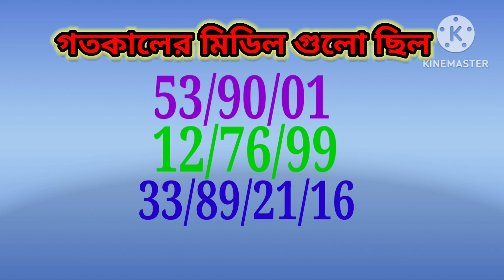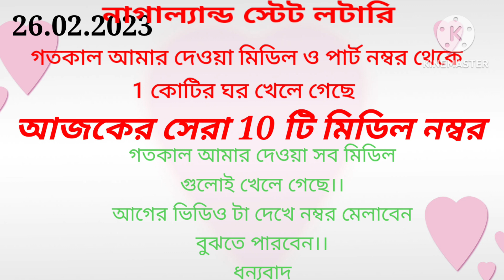26.02.2023 9000/450 টাকা ঘরের middle part number target today! Nagaland state lottery Sambad!Lottery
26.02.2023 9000/450 টাকা ঘরের middle part number target today! Nagaland state lottery Sambad! Lottery target number today
part number target today! Nagaland state lottery Sambad!
Today lottery sambad result
today lottery sambad live
today lottery sambad
Today Lottery sambad 8p.m
Today Lottery sambad Evening 6 p.m
today lottery sambad morning
Today lottery sambad 6p.m
 lottery sambad night
aajker Nagaland Lottery results
আজকের লটারি রেজাল্ট
A.M tips video
Nagaland State Lottery Middle number
Nagaland results
Today Lottery
Dear Lottery results
Lottery sambad
Lottery Target number Today
Live Lottery
Today Lottery
Aajker midil number part number
A.m tips tech
ki kore midil number gues korbo
ki kore midil number Target korbo
Lottery Today
লটারি সংবাদ
কি করে লটারি নম্বর টার্গেট করবো
Lottery জেতার কৌশল টিপস
Aajker Lottery ki khelbe
Lottery katar niyam
Lottery kon Middle khelbe
Lottery Target
 lottery target number 2023
9000 Target number
450 Target Middle number
250 Target Middle Number
lottery target number dikhao
lottery target number apps
Kato part khelbe
Kato midil khelbe
today Lottery sambad 1pm
today Lottery results 1pm
today Lottery Target number 1pm

লটারি সংবাদ target लॉट वाद target लॉटरी संबाद

lottery guessing number today dhankesari target number today

Nagaland Lottery Prediction Today Nagaland Lottery Result Prediction Nagaland State Lottery Prediction nagaland state lottery prediction tomorrow winning number nagaland

evening nagaland state lottery Nagaland lottery prediction today

west bengal lottery tricks west bengal lottery target number sambad I

2023 lottery tricks today sambad lottery target number
West Bengal
Mumbai lottery
Kerala Lottery